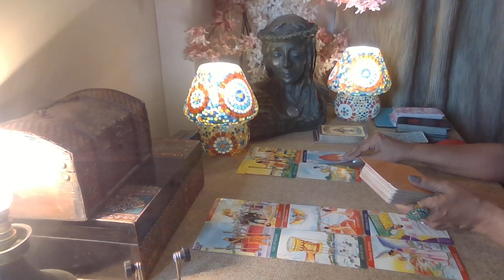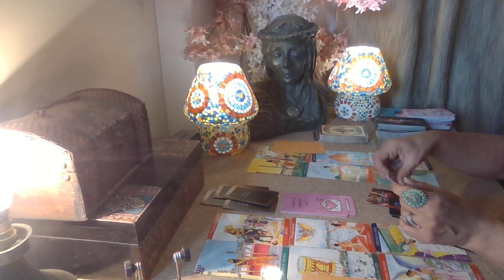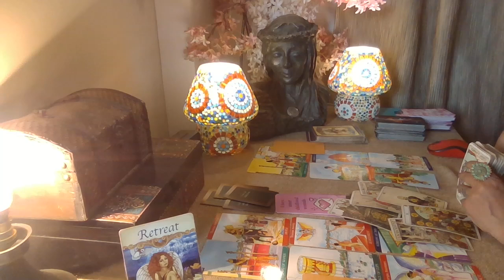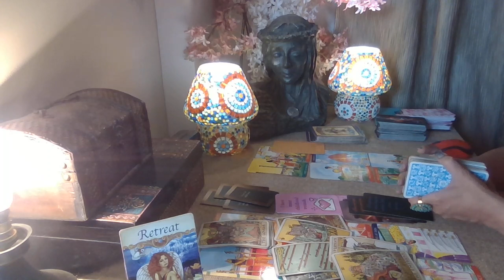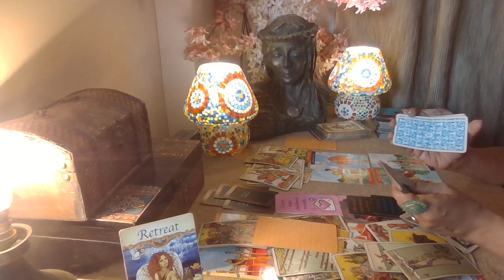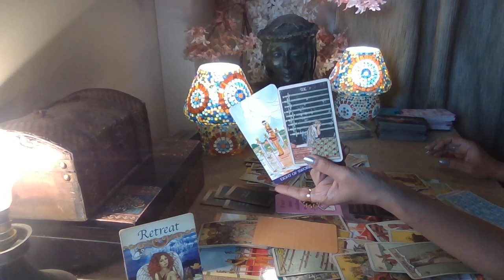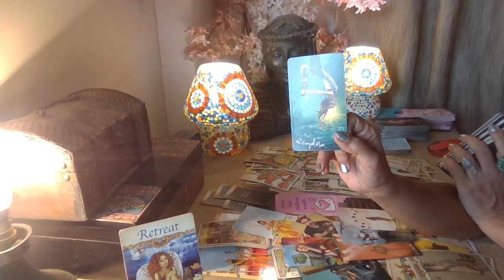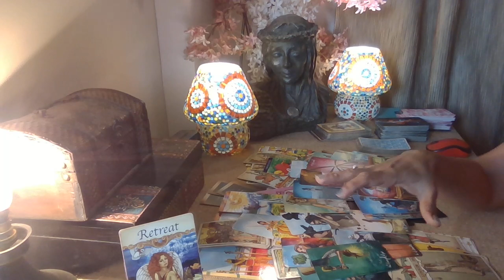Scorpio Tarot - STUCK BETWEEN A ROCK n HARD PLACE ! / April 2023 /